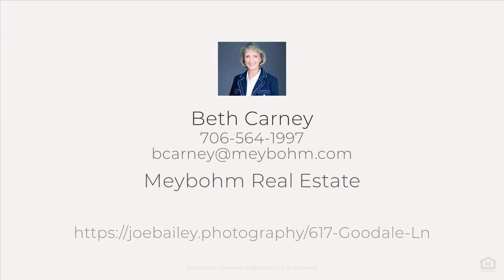617 Goodale Ln, Grovetown, GA